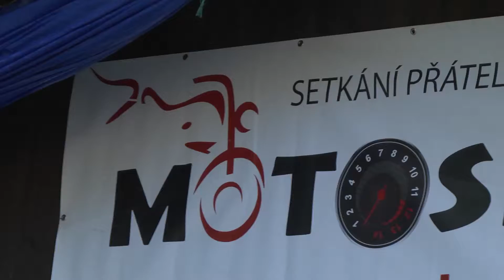03 IX MOTOSRAZEK CERNCIN 2015